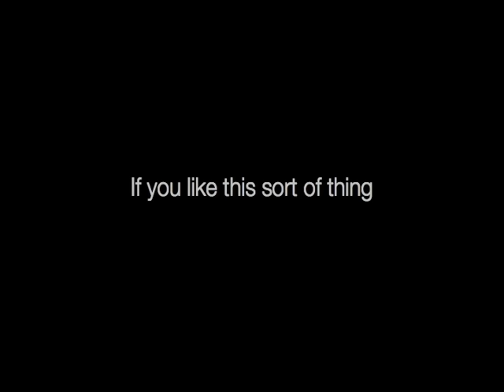Figurative Painting: The Nude. A Time Lapse Oil Painting by Kelly W. Knox, Part 1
An Oil Painting of the nude figure. I have taught Oil Painting, Figure Drawing and Figure Painting for the last 12 years. Of course when I teach people how to paint, I tell them don't do as do, do as I say. As you watch the videos, you'll see what I mean.

The best advice that I can give you or any of my students, is don't let your hair fall out, never get arthritis, and never let your models see the finished work. Other than that, sit back relax--and keep your hands where I can see them. Oh--and watch the other two installments.